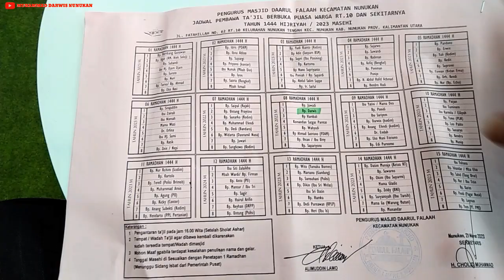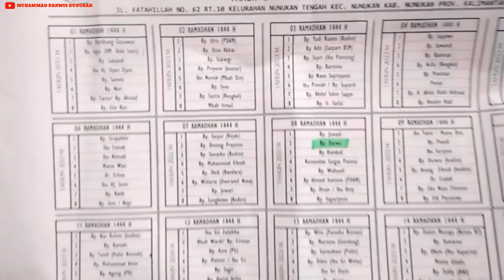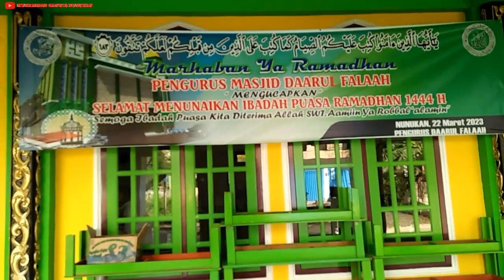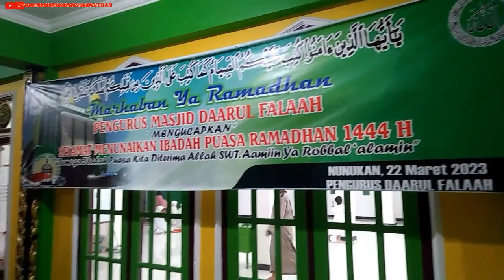BUKBER RAMADHAN 2023 !! Hari ke-8 !! Masjid daarul falaah nunukan